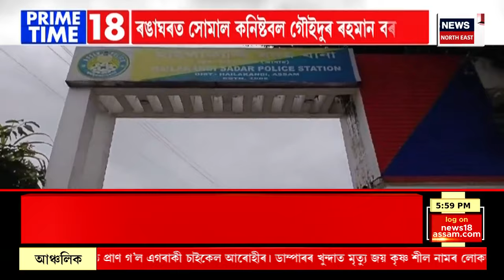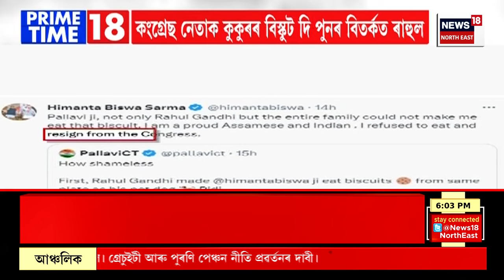PRIME TIME 18 | Hailakandhi ত ঘোচ লৈ হাত দাঙিলে আৰক্ষীয়ে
PRIME TIME 18 | ছহেজাৰ টকাৰ লোভত ৰঙাঘৰত সোমাব লগা হ’ল আৰক্ষী কনিষ্টবল। ছহেজাৰ টকাৰ টোপ দি দুৰ্নমীতি নিবাৰকৰ হতুৱাই কনিষ্টবলক জালত পেলালে ভুক্তভোগীয়ে। একেদিনাই ঘোচ বিচাৰি লকআপত সোমাল জিলা পৰিষদৰ বিষয়াও।
00:00 Intro
02:20 কংগ্ৰেছ নেতাক কুকুৰৰ বিস্কুট দি বিতৰ্কত Rahul Gandhi